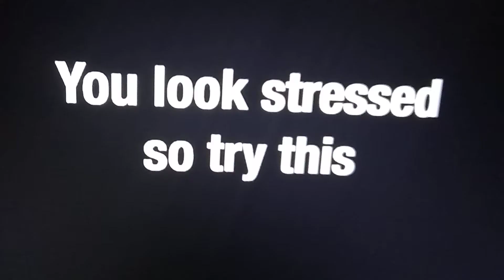Adult Swim Bump text You Look Stressed so try this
INHALE